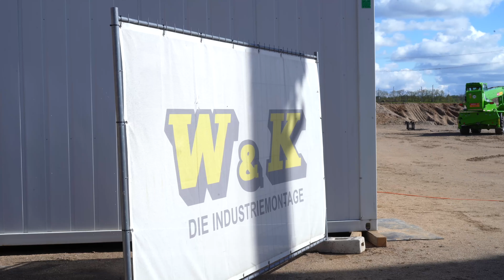9. Mai 2024